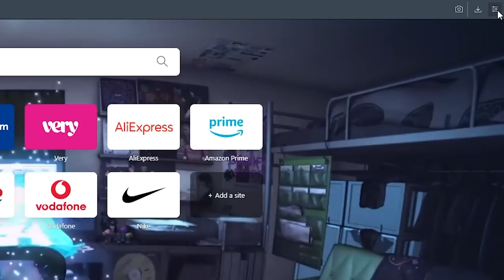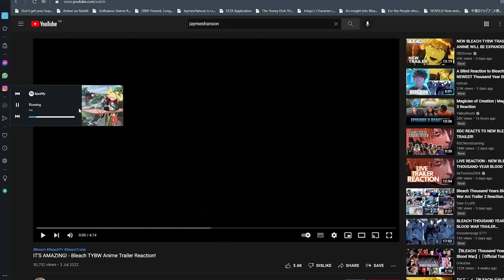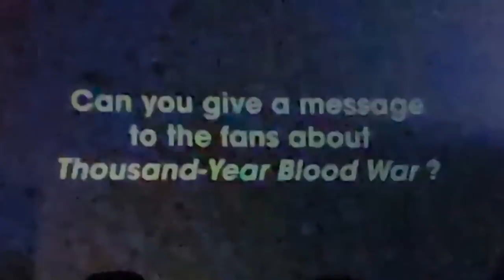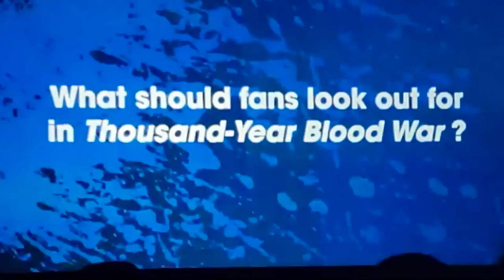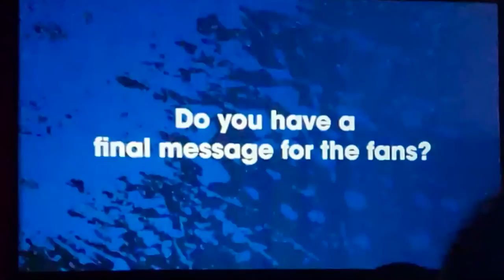Kubo adds Extra Content to TYBW Anime & More - BLEACH Anime 2022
Press F to pay respects to traditional web browsers. Opera GX is here to take over!

Kubo adds Extra Content to TYBW Anime with much more to talk about! Stick around to hear the up-to-date news and see what Kubo has to say!

- Bleach Analysis
- Bleach Discussions

SOCIALS